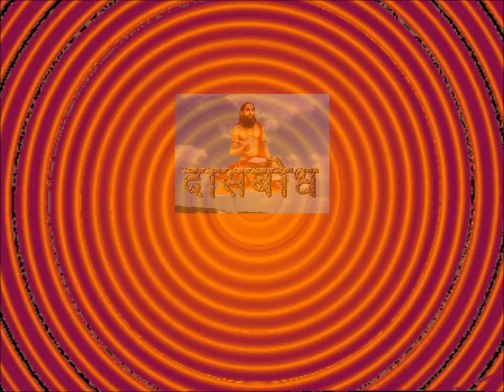Samas Dusara Bhiksha Nirupan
Dashak Choudava Samas Dusara Bhiksha Nirupan
Samas Dusara Bhiksha Nirupan, It is in Marathi. Swami Samarth Ramdas is telling us about the importance of Bhiksha. Bhiksha i.e. Om Bhavati Bhikshan Dehi is very essential for a Brahmin Sadhak for his spiritual progress.